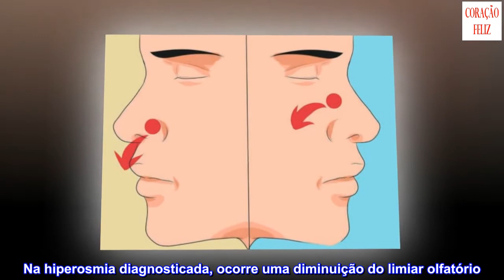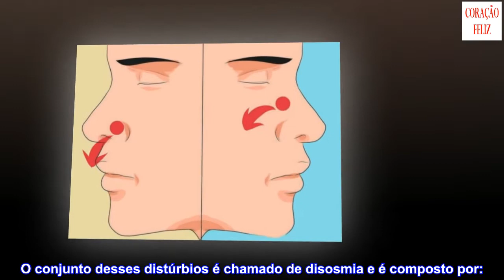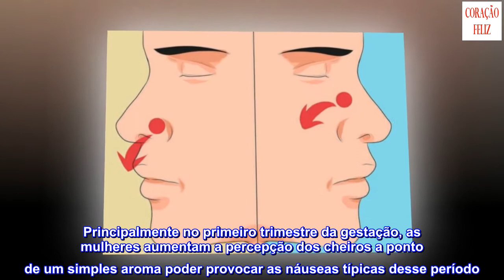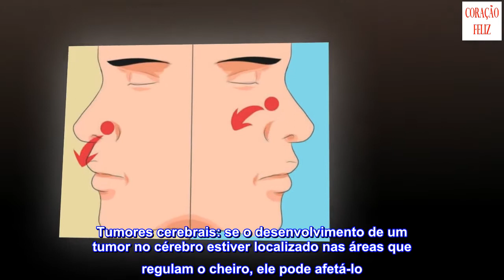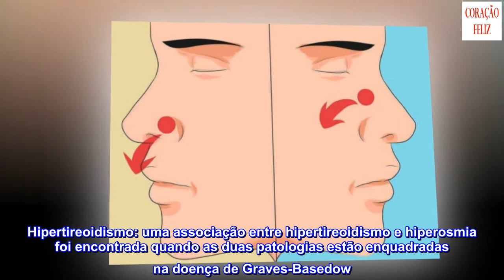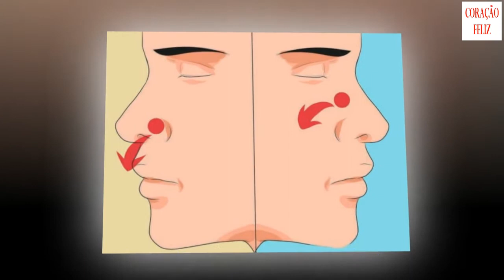Hiperosmia, a sensibilidade excessiva a odores